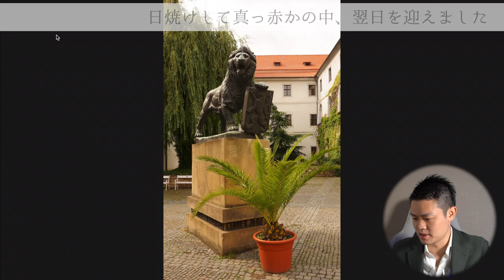[チェコ・プラハ] 日没後のプラハは目を見張るほどの絶景だった話 #25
旅行語り部・プラハ編がついに完結します！！
プラハ城からカレル橋を挟んでヴルタヴァ川の向こう側にある旧市街とは・・？！そこに眠る歴史とは。
今回もゆるりと語ります。